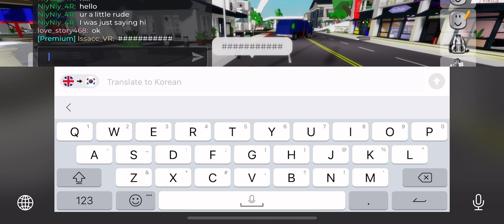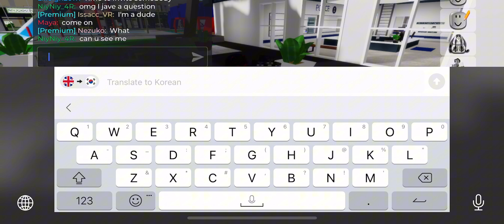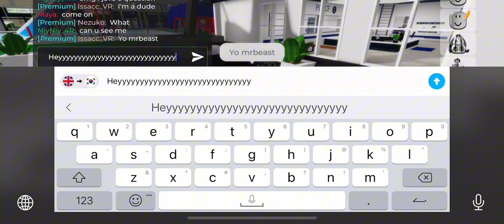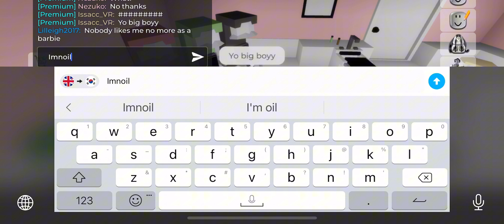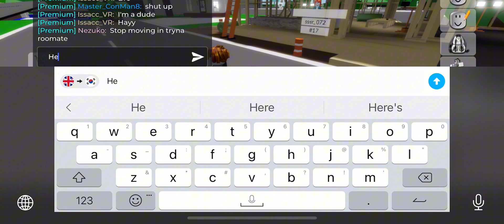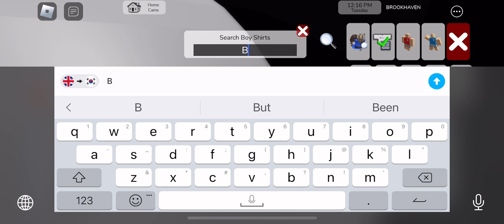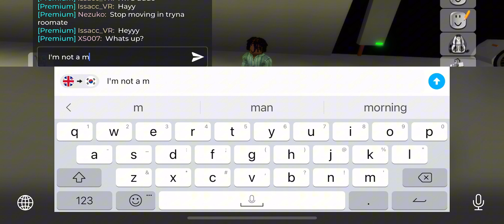I went girl trolling in Brookhaven